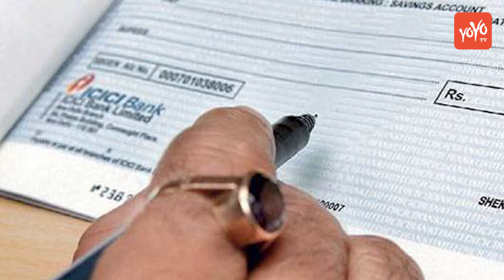नोटबंदीकेबाद 'चेकबंदी' केमूडमेंमोदीसरकार | Demonetisation | Check Book Ban | YOYO TV Hindi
After upgrading the cashless transactions in the country after the development and development of transport, the center to increase the digital transport.
 CitizenshipCreativeCentralCommission does not have any kind of CredentialsCreditCard and DebitCardCustomerRollingCare is also there. It can be used to stop the early bookmarking of the media and to respond well.